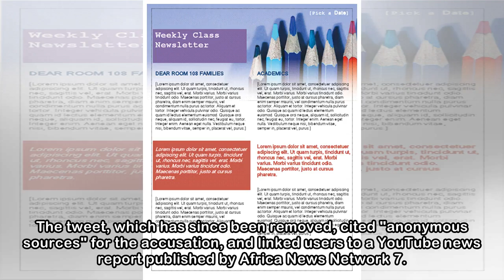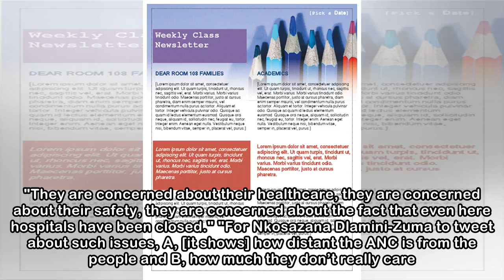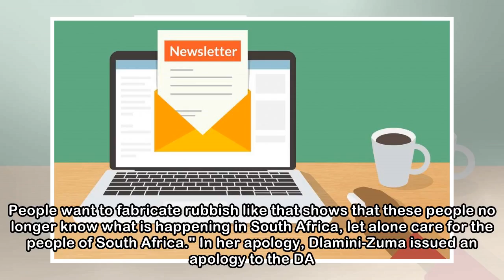Newsletter.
Dlamini-Zuma blames hackers after tweet blames DA for North West chaos Minister in the Presidency, Dr Nkosazana Dlamini-Zuma, has distanced herself from a tweet on her official Twitter account that ac...